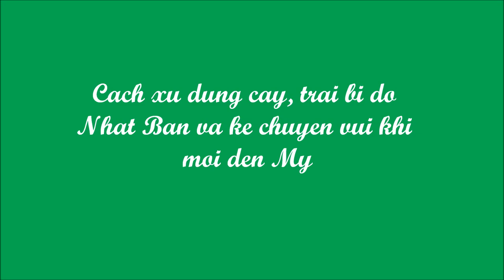cách sử dụng cây, trái bí đỏ Nhật Bản va kể chuyện vui khi mới đến Mỹ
Video nay chi cach su dung cay bi do Nhat Ban va ke chuyen vui trong nhung nam dau tien khi moi den Hoa Ky. Xin moi cac ban theo doi va xem cho den cuoi video nhe. Cam on.